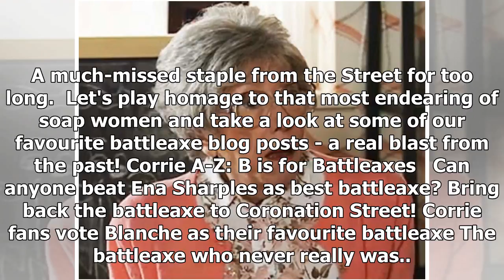To commend Corrie's Battleaxes